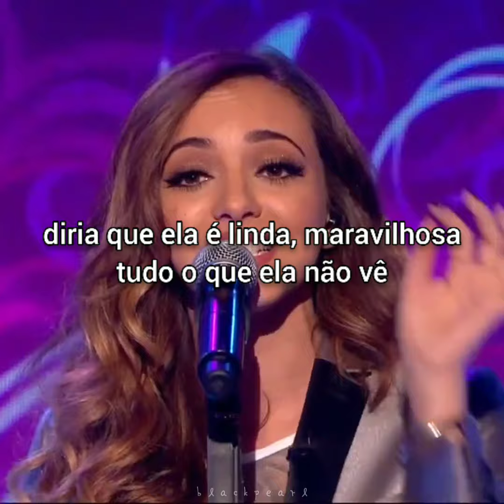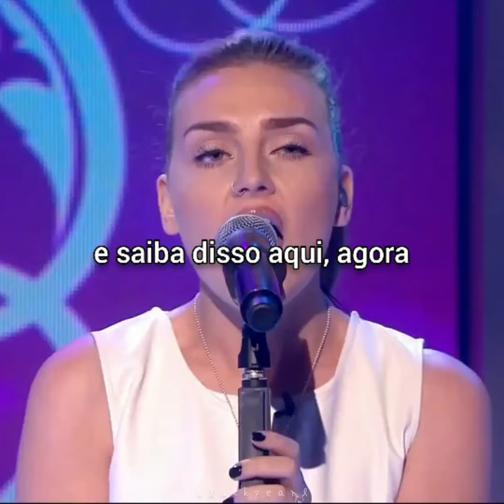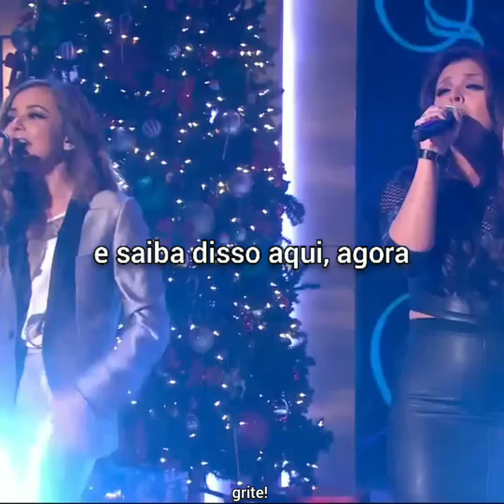Little Mix — 'Little Me' (Legendado/Tradução PT-BR)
tt: @itzblackpearl e @chaeryfairy